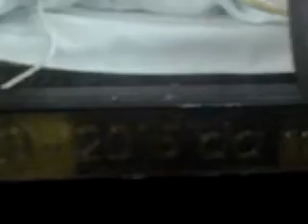Relics of St John Bosco at Palayamkottai, Tirunelveli, Tamilnadu(13th Oct 2011)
Citizens from various sections of society paid rich tributes to the Relic of St. John Bosco -- popularly known as Don Bosco - here on Saturday @ Tirunelveli-14th Oct 2011 (3am).Currently on its pilgrimage of 130 countries.

The relic of St. John Bosco had started its journey from Valdocco in Italy on January 31, 2009. The pilgrimage is also in preparation for Don Bosco's 200th birth anniversary on August 16, 2015.

Hundreds of faithful followers, both young and old, waited patiently in a queue to pay their respects to the saint who lay inside a glass and steel casket at the centre of the dais. While many of them had brought flowers to be placed at the feet of Don Bosco, some simply touched the casket or kissed it.

The casket contains a life-size wax replica of Don Bosco within which is preserved the right forehand of the saint. The Latin words "Da mihi animas caetera tolle" (Give me souls and take away the rest) are inscribed on the reliquary's frame by Joice Sathish